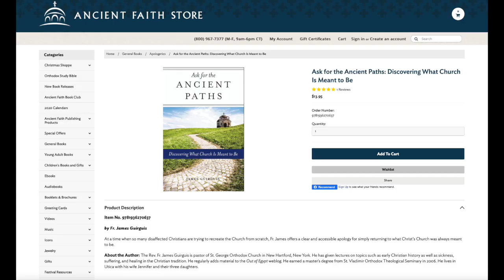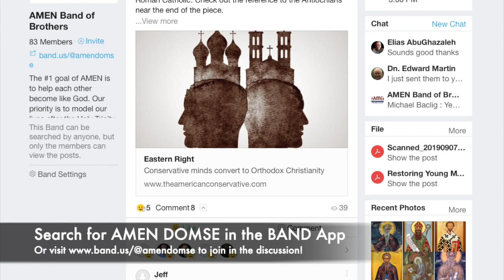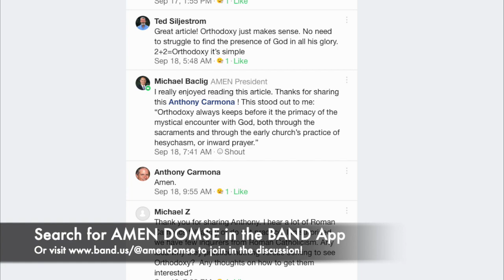Fr. James Guirguis Interview - The 3 Critical Characteristics of Becoming Good and Faithful Servants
Fr. James Guirguis, pastor of St. Raphael of Brooklyn Church in Fuquay-Varina, NC, joins us for an interview where he gives us a recap of his talk from the 2nd Annual DOMSE Fall Retreat "Becoming Good and Faithful Servants." In this interview, Fr. James discusses the 3 critical characteristics of becoming good and faithful servants. Don't miss this highly edifying discussion with Fr. James and our AMEN Social Media Director Bryce Kirk!

Join the discussion in our "Band of Brothers" by downloading the BAND App and searching for "AMEN DOMSE"